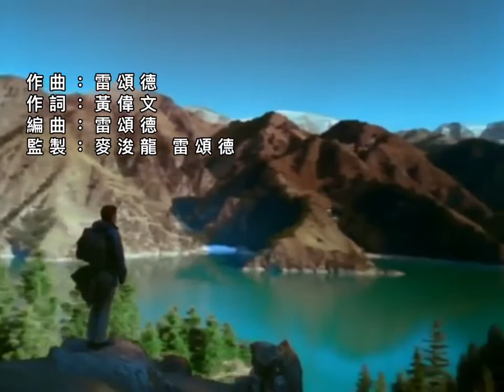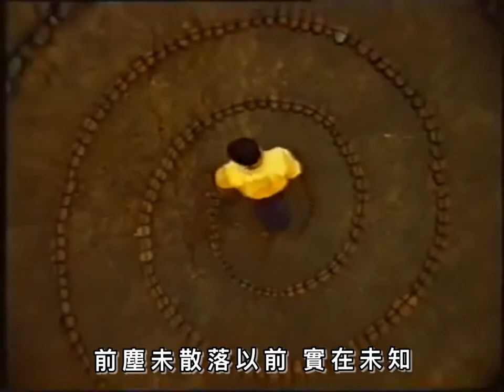Juno Mak, Leon Lai Ming - Forget and remember MV [Cantonese] [Traditional Chinese subtitles]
[TW]

忘記和記 麥浚龍 黎明

作詞：黃偉文   作曲：雷頌德

編曲：雷頌德
監製：麥浚龍 雷頌德

吸啖氣 躲於海底裡 逃避
思念很美 這片旱地無法比
當黑髮滲着白 想起你
當街上沒行人 想起你
又隔着岸纏綿
也不顧身處在 兩地

不用記 思憶都猖獗無忌
鬼魅的你 引我到舊時遠飛
跟她戀愛太乏味 想起你
飛機遭遇亂流時 想起你
就算落力遺忘 你的髮膚氣味
也只會越忘越細膩
來年就算沒愛情 日落月昇 總會掛念你
應否將愛 活埋成感情 繼續在回味
或是不應溫暖地 美化這冰冷別離
唯記得你絕情的一刀 痛到以後沒餘地

靈魂被叫喚以前 剩下日子 總會掛念你
跟你那 死水微瀾 依然暗自地明媚
坐在黑房幽怨地 再看跟你做過的戲
難道太愛你 才偷偷想 天與地 重新接起

怎樣記 今宵先可以無夢
怎樣想你 這片罣礙才告終
想想 因你我獲贈 心絞痛
想想 剛烈與橫蠻 怎相碰
若愛後患無窮 殺死那點躁動
記得你可愛沒有用

難道太愛你 才偷偷想 天與地 再度接起

人應記得誰 不應記得誰
科學上誰能 找根據
不用問神明 信眼淚
是內心揀掛念誰 無人可干擾反對
未了心願 強迫去淡忘亦 太累 太累 太累

情人就算沒愛情 日落月昇 總會掛念你
相剋相愛但同牀 居然帶著淚回味
用盡苦心優雅地 與你掌心說別離
含笑跨過舊情的一刻 發覺我站在原地

前塵未散落以前 實在未知 有多掛念你
雖說有 深鎖重門 居然每夜沒防備
就像黑房的某地 永遠分個位置 等你
難道我暗裡 求之不得 天與地 重新接起
誰可以揀～ 忘記或記～